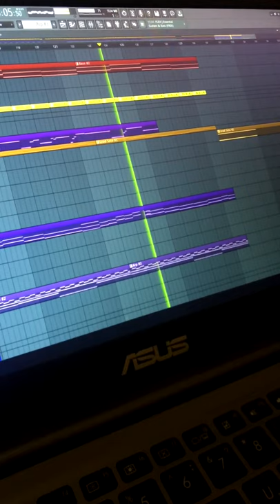FLP Perturbator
FREE FLP - 1k Views